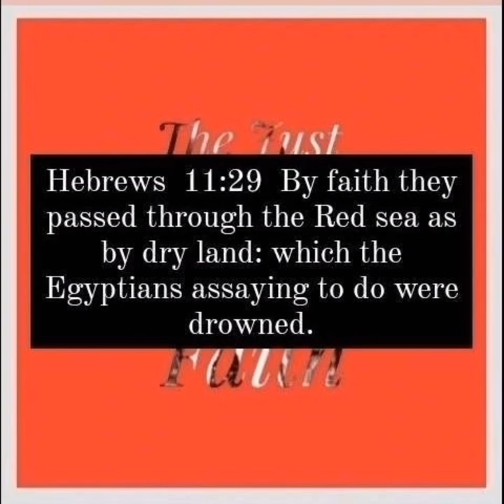Colossians 4:5 Walk in wisdom toward them that are without, redeeming the time.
Ephesians  5:16  Redeeming the time, because the days are evil.   Colossians  4:5  Walk in wisdom toward them that are without, redeeming the time.
1 John  5:1 Whosoever believeth that Jesus is the Christ is born of God: and every one that loveth him that begat loveth him also that is begotten of him.  5:2 By this we know that we love the children of God, when we love God, and keep his commandments.  5:3 For this is the love of God, that we keep his commandments: and his commandments are not grievous.  5:4 For whatsoever is born of God overcometh the world: and this is the victory that overcometh the world, even our faith.
1 John  5:5 Who is he that overcometh the world, but he that believeth that Jesus is the Son of God?  5:6 This is he that came by water and blood, even Jesus Christ; not by water only, but by water and blood. And it is the Spirit that beareth witness, because the Spirit is truth.  5:7 For there are three that bear record in heaven, the Father, the Word, and the Holy Ghost: and these three are one.  5:8 And there are three that bear witness in earth, the Spirit, and the water, and the blood: and these three agree in one.  5:9 If we receive the witness of men, the witness of God is greater: for this is the witness of God which he hath testified of his Son.  5:10 He that believeth on the Son of God hath the witness in himself: he that believeth not God hath made him a liar; because he believeth not the record that God gave of his Son.  5:11 And this is the record, that God hath given to us eternal life, and this life is in his Son.  5:12 He that hath the Son hath life; and he that hath not the Son of God hath not life.  5:13 These things have I written unto you that believe on the name of the Son of God; that ye may know that ye have eternal life, and that ye may believe on the name of the Son of God.  5:14 And this is the confidence that we have in him, that, if we ask any thing according to his will, he heareth us:  5:15 And if we know that he hear us, whatsoever we ask, we know that we have the petitions that we desired of him.  5:16 If any man see his brother sin a sin which is not unto death, he shall ask, and he shall give him life for them that sin not unto death. There is a sin unto death: I do not say that he shall pray for it.  5:17 All unrighteousness is sin: and there is a sin not unto death.  5:18 We know that whosoever is born of God sinneth not; but he that is begotten of God keepeth himself, and that wicked one toucheth him not.  5:19 And we know that we are of God, and the whole world lieth in wickedness.  5:20 And we know that the Son of God is come, and hath given us an understanding, that we may know him that is true, and we are in him that is true, even in his Son Jesus Christ. This is the true God, and eternal life.  5:21 Little children, keep yourselves from idols. Amen.
Galatians  4:18  But it is good to be zealously affected always in a good thing, and not only when I am present with you.   Philippians  3:6  Concerning zeal, persecuting the church; touching the righteousness which is in the law, blameless.   Revelation  3:19  As many as I love, I rebuke and chasten: be zealous therefore, and repent.
Revelation  2:5  Remember therefore from whence thou art fallen, and repent, and do the first works; or else I will come unto thee quickly, and will remove thy candlestick out of his place, except thou repent.